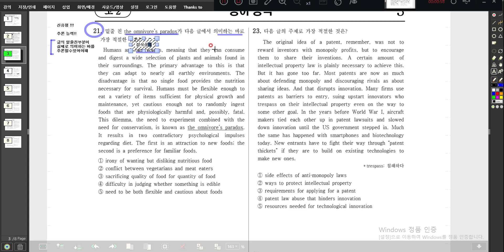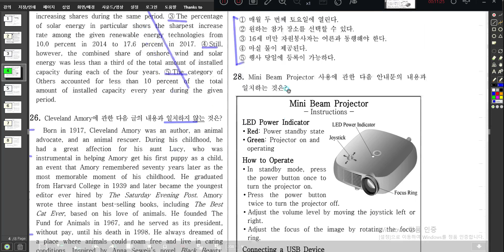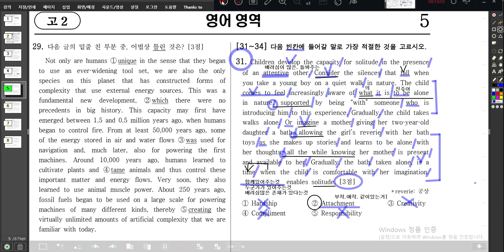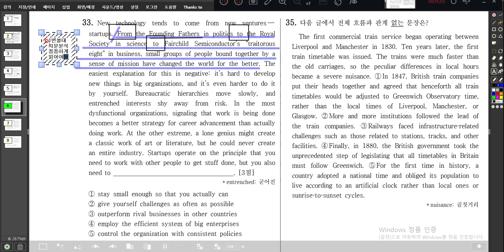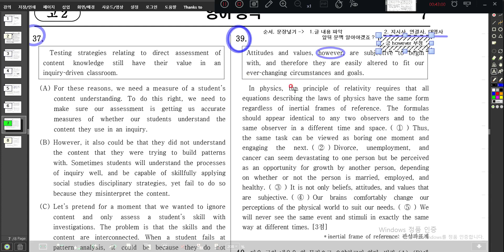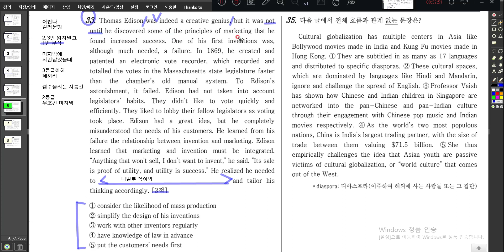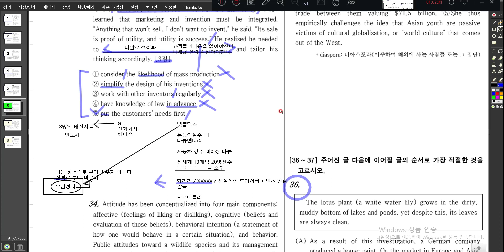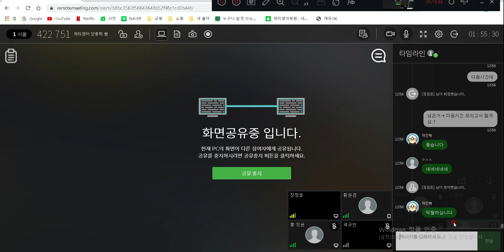제티 양종혁 쌤 0311 수 고1 보강 고2 모평